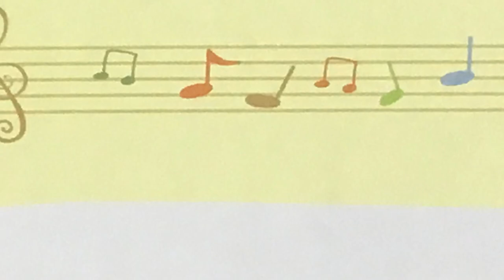So Beautiful Story アイカツスターズ！ 初級 ピアノ演奏 pf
「なかよしピアノ2017」(シンコーミュージック・エンタテイメント)より